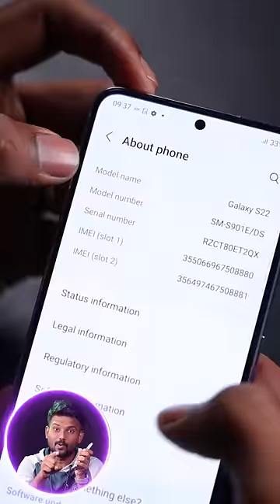'New Phone'📱'New Colour'💜 SAMSUNG S22 🤪